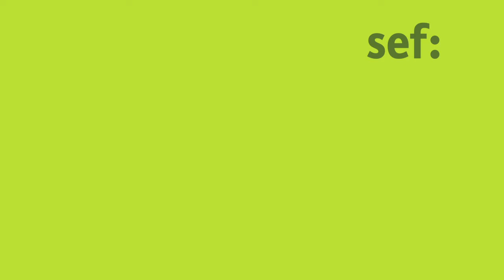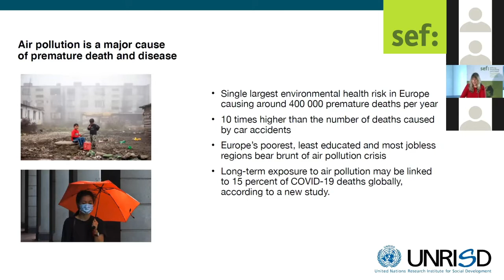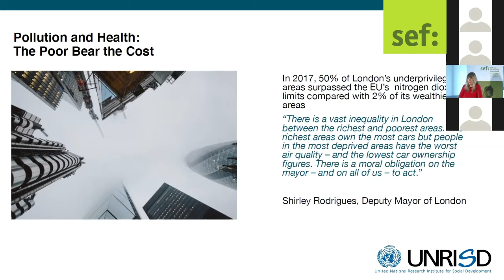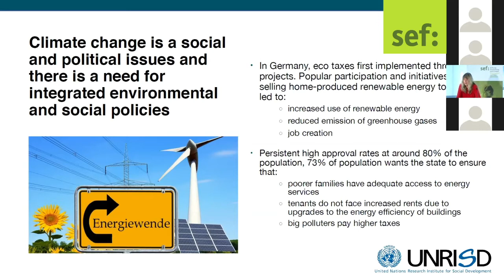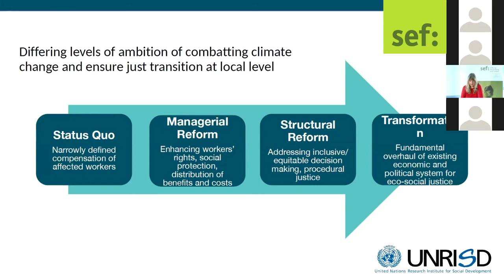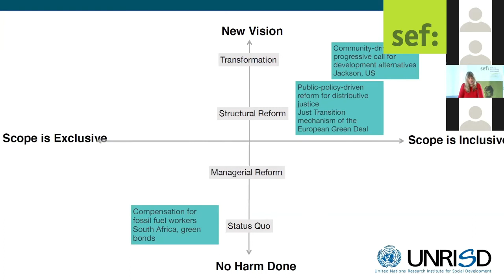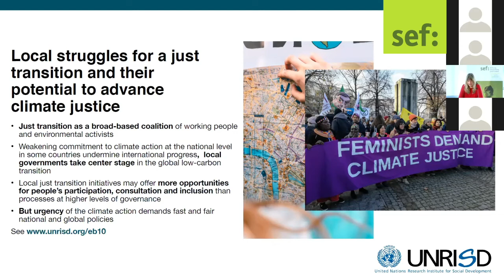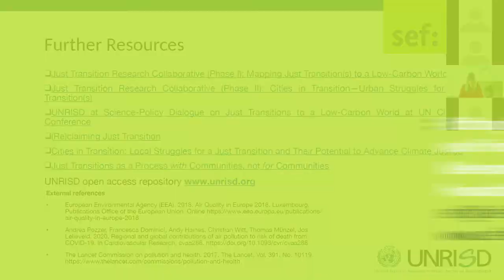Dr Isabell Kempf on the linkage between climate change, environmental risks and social inequality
Day 2 of the Bonn Symposium 2020 – Online Edition 2020, featured a presentation of Dr. Isabel Kempf, Head of UNRISD Bonn Office. Using evidence from both developed and developing countries, Dr. Kempf showed that air pollution and other environmental risks disproportionally affect poorer people and communities. At the same time, they are less responsible for these dynamics and have fewer resources to deal with associated health and other risks. What we need to do, Dr Kempf argued, is to acknowledge and mitigate distributional effects of both environmental risks and the policies to address them. Her presentation summarizes various best practices in this regard.

Watch the video to learn more! Find out more about the online event at sef: Globalisierung politisch gestalten: 2020 (sef-bonn.org). The Bonn Symposium has been organized in cooperation with Engagement Global/Service Agency Communities in one World.